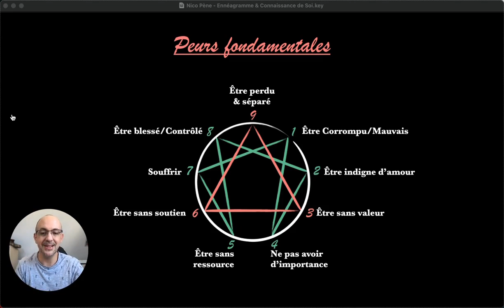Les 9 Types Ennéagramme & leurs peurs en 3 minutes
Dans cette vidéo, je vais vous parler des 9 peurs fondamentales associées aux 9 types de l'ennéagramme. Je vais expliquer chaque peur en moins de trois minutes. Nous allons voir comment ces peurs influencent les comportements de chaque type. Il est important de comprendre ces peurs pour mieux se connaître et comprendre les autres.